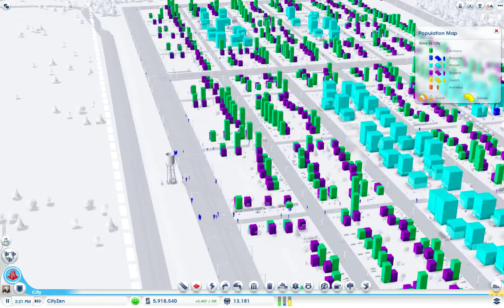SimCity 2013 Shoppers leaving through a water tower..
I had put the game down for several weeks to let the "masters" at MAXIS try to sort out their bugs... Still not right after all this time, but I see they have had time to release new DLC for the game. Hey Maxis, let's fix the garbage collection inchworm, and police all rushing to the same crime scene, and fire department issues.. Make the base game work the way it should, or you won't ever sell any DLC for this game.